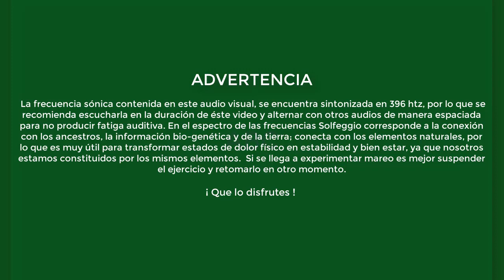Tono Isocrónico Solfeggio 396 HTZ - Reconexión y Sanación de tu Linaje Ancestral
Intro: Aleks Digital.

Apoyanos haciendo un donativo en el corazón de super gracias 🤍 o en el super chat en los estrenos con los stickers, compartiendo el video con tus amigos, comentando y dejando tu manita arriba si te ha gustado el contenido. Puedes adquirir la música que más te gusta del canal en el sitio web. Gracias por eso.

Si buscas realizar una terapia transpersonal, cursos o talleres conoce las opciones disponibles en el sitio

 🎇 SOBRE EL AUDIO EN ESTE VIDEO:

La Frecuencia 396 Htz es conocida por su poderoso efecto liberador de miedos y obstáculos a la hora de emprender acciones concretas, proyectos, relaciones, propósitos.  La frecuencia sintoniza con la información a nivel genético que contiene la herencia de nuestro linaje familiar tanto maternal como paternal y la del árbol genealógico, así como también la conexión elemental con la tierra, fuego, agua y aire,  los elementos naturales que están contenidos en cada ser viviente.  Se recomienda utilizar este audio unicamente durante el tiempo propuesto en el video y a volumen moderado para evitar fatiga auditiva. Por el tipo de frecuencia los efectos pueden aumentar si se utilizan parlantes o bocinas que impacten el cuerpo mientras realizas la audición. Puedes dejar el audio de manera ambiental mientras efectuas tus actividades regulares.